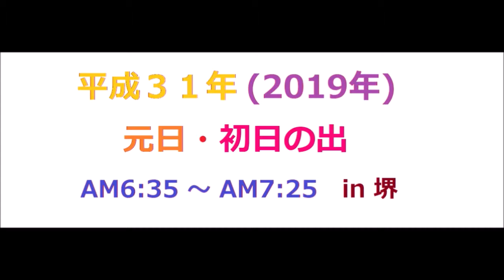平成最後の初日の出・５０分バージョン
お正月、 ７分程度に まとめて アップしたのですがぁ～　本当は ５０分ぐらいありまして、せっかく 撮ったのでぇ～　全部 出す事にします。５０分間、無音と言うのも なんなので クラシックを付けてみましたぁ～♪

ＢＧＭ